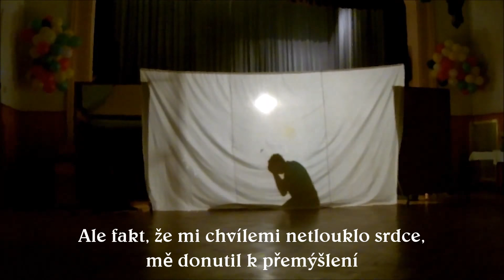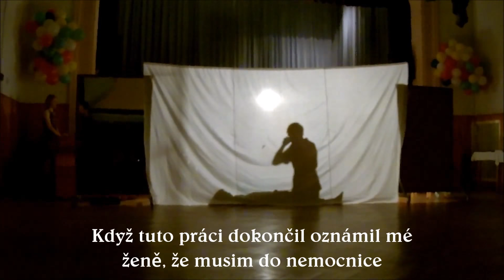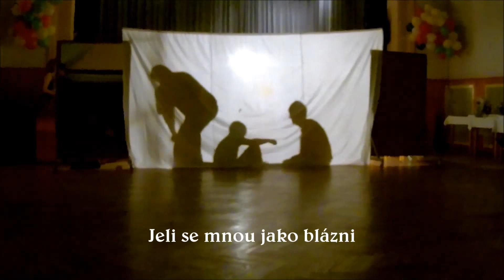Tomácká zábava XI. 2015 Stínové divadlo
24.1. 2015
Stínové divadlo - Šimek, Grossmann - Jak jsem ochořel (upravená verze)